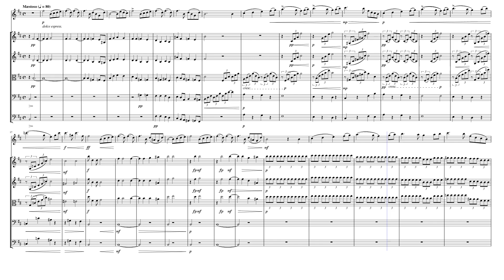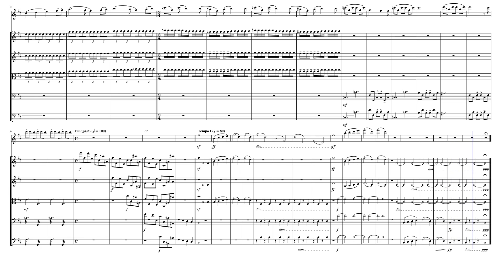Finale from "Swan Lake" (Op. 20 Act 4 No. 29) for Flute & Strings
Pyotr Ilyich Tchaikovsky (1840 – 1893) was a Russian composer during the Romantic period. He was the first Russian composer whose music would make a lasting impression internationally. Tchaikovsky wrote some of the most popular concert and theatrical music in the current classical repertoire, including the ballets Swan Lake and The Nutcracker, the 1812 Overture, his First Piano Concerto, Violin Concerto, the Romeo and Juliet Overture-Fantasy, several symphonies, and the opera Eugene Onegin.

Although musically precocious, Tchaikovsky was educated for a career as a civil servant as there was little opportunity for a musical career in Russia at the time and no system of public music education. When an opportunity for such an education arose, he entered the nascent Saint Petersburg Conservatory, from which he graduated in 1865. The formal Western-oriented teaching that Tchaikovsky received there set him apart from composers of the contemporary nationalist movement embodied by the Russian composers of The Five with whom his professional relationship was mixed.

Tchaikovsky composed "Swan Lake" (Op. 20) in 1875–76. Despite its initial failure, it is now one of the most popular of all ballets. The scenario, initially in two acts, was fashioned from Russian and German folk tales and tells the story of Odette, a princess turned into a swan by an evil sorcerer's curse. The choreographer of the original production was Julius Reisinger (Václav Reisinger). The ballet was premiered by the Bolshoi Ballet on 4 March, 1877 at the Bolshoi Theatre in Moscow. Although it is presented in many different versions, most ballet companies base their stagings both choreographically and musically on the 1895 revival of Marius Petipa and Lev Ivanov, first staged for the Imperial Ballet on 15 January 1895, at the Mariinsky Theatre in St. Petersburg. For this revival, Tchaikovsky's score was revised by the St. Petersburg Imperial Theatre's chief conductor and composer Riccardo Drigo.

In the final movement,  Odette flings herself into the lake and Siegfried follows. Siegfried's and Odette's steadfast love breaks the enchanter's spell and Von Rothbart, too, collapses and dies. With the curse removed, the lovers' spirits are freed. Their spirits take flight and are reunited for eternity.

Although originally scored for Full Orchestra, I created this arrangement of the "Finale (Op. 20 Act 4 No. 29) for Flute & Strings (2 Violins, Viola, Cello & Bass).